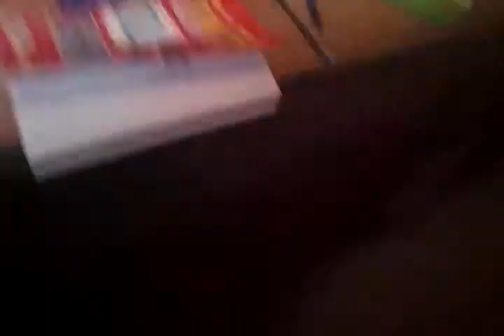New life part 2!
Lets build the pro hub!